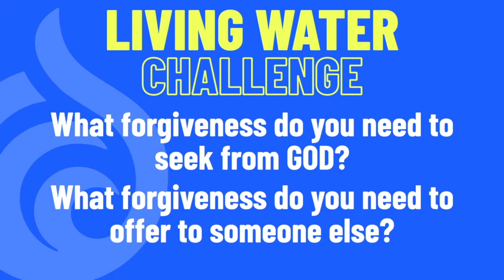The Freedom of Forgiveness | Matthew 18-21-35 | Jake Rock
Forgiveness is a Biblical expectation in our relationships with one another that ties directly to our relationship with God. When we live with unforgiveness, we live in a prison of our own making. Jake explores this life-changing word through Jesus' teaching on the Unmerciful Servant.

Thank you for joining us for our online service.

BRINGING LIVING WATER TO CENTRAL FLORIDA AND THE WORLD.

To support this ministry and help us continue to reach people